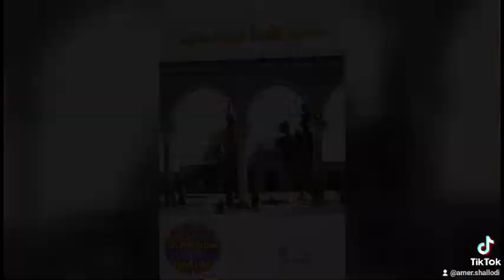شاهد صور قديمة لخليل وفلسطين